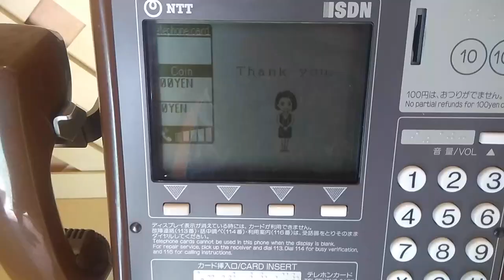Japón 2018 - Trailer 4ª semana - Tokyo